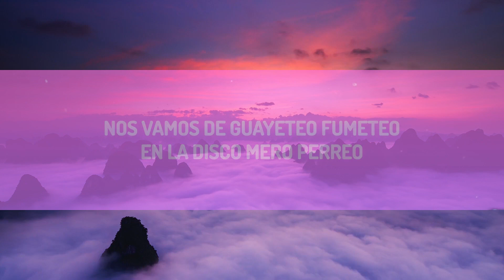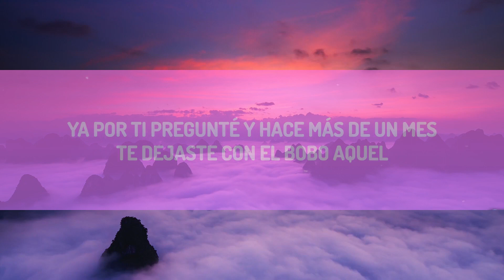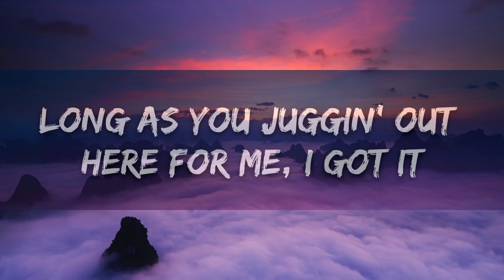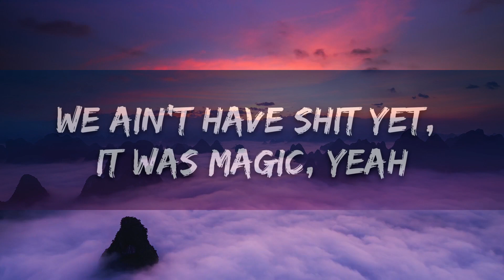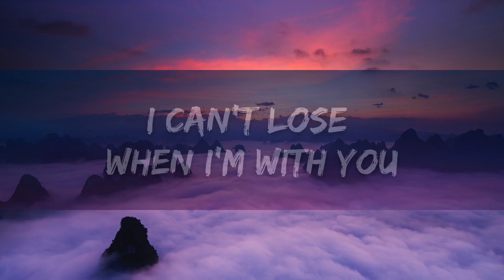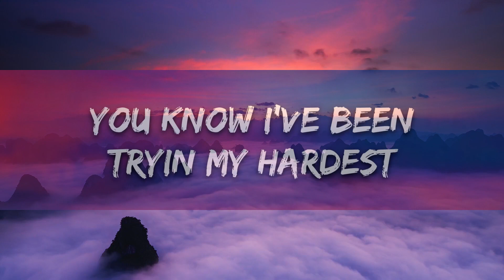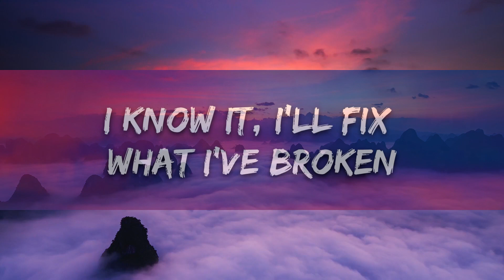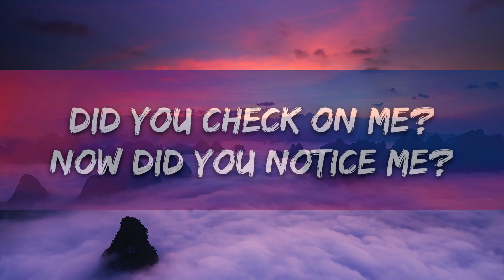【Playlist】 KAROL G, Peso Pluma - QLONA (Letra/Lyrics) || Vibe Herman Express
(Letra/Lyrics):
Ayer te vi,
solita

de besarte,
te vi en una foto y te imaginé
sin ropa
te mentiría si no estoy loca
por verte,

de besarte,
sin ropa
te mentiría si no estoy loco
por darte,

QLONA